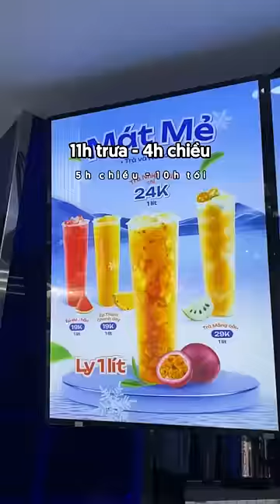School Tea - ly no nê size lớn chắc uống 2-3 người mới nổi